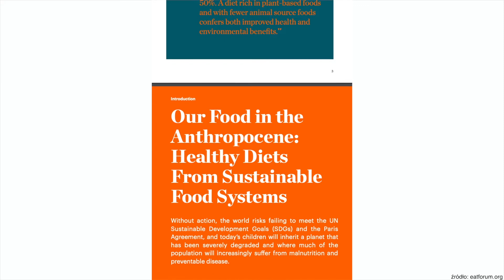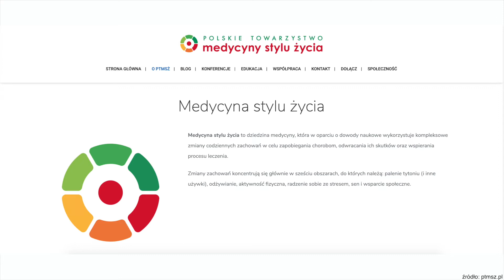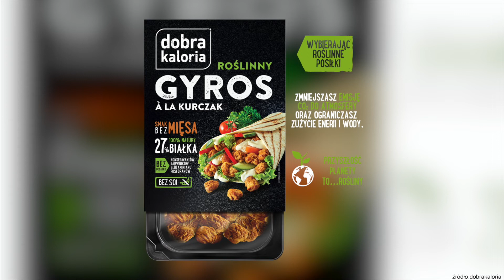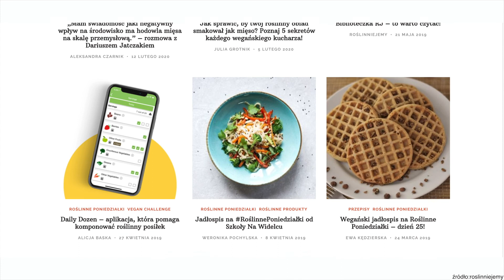#16: Czy diety roślinne uratują świat? - Maciek Otrębski i Artur Racicki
Jak wygląda rynek hodowli mięsa komórkowego? Jak codzienne wybory w kuchni wpływają na nasze samopoczucie? Czy w przyszłości dieta roślinna będzie czymś powszechnym? 🌱

O istocie świadomych wyborów konsumenckich, diecie roślinnej i inicjatywie Roślinnie Jemy w najnowszym odcinku Impact The Future rozmawiałem z Maciejem Otrębskim.

Patronat nad cyklem rozmów Impact the Future objął zarządca centrum handlowych - Metro Properties. Patronem medialnym jest MamStartup.

Zapraszam! 😊